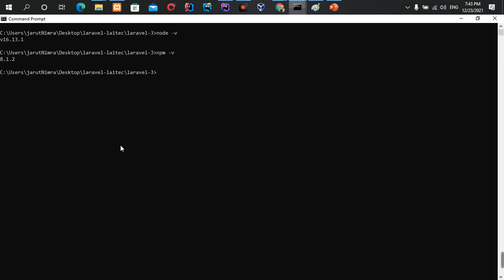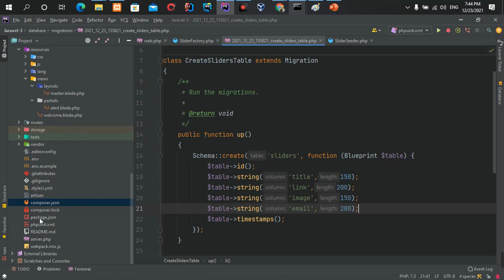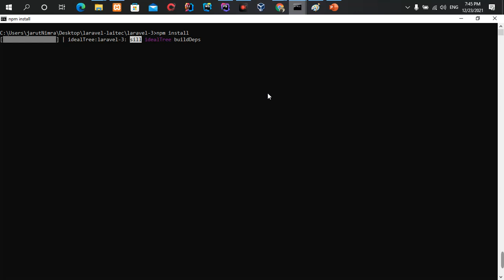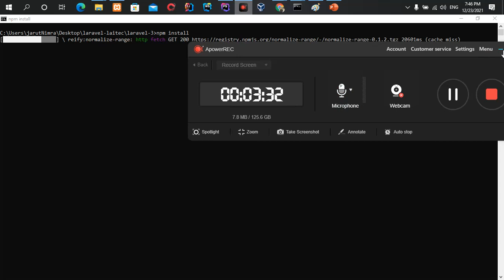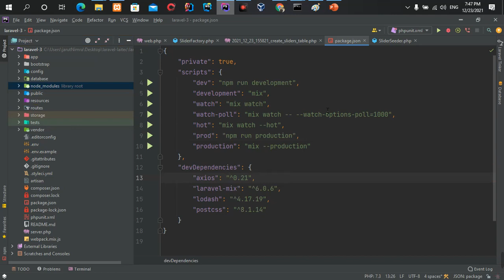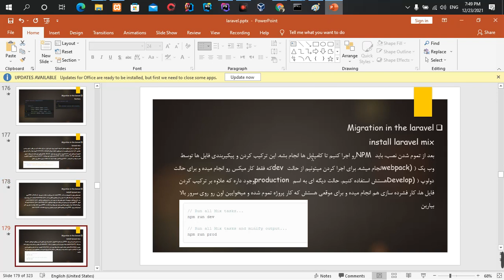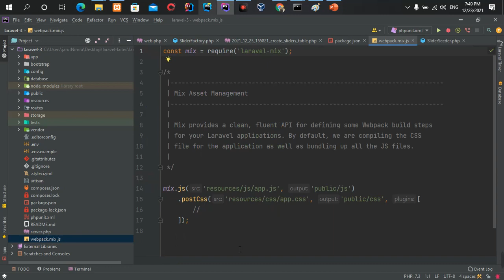part114 - آموزش نصب npm install در laravel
آموزش نصب npm install  در laravel

دوره آموزشی کامل و رایگان Laravel 👌👇💻

آموزش_برنامه‌نویسی
کورس_برنامه‌_نویسی
Elecode- Iranzamin